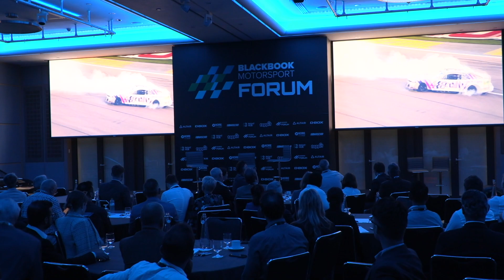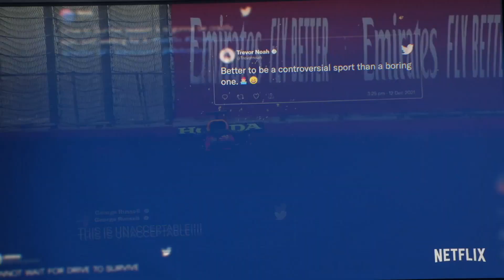Blackbook Motorsport Forum 2022 Highlights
On 10/08/2022 we attended the Blackbook Motorsport Forum 2022 event in London and what a great time we had there!

Here is a little highlights from the day!